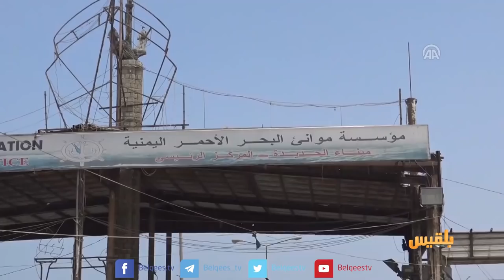زوايا الحدث | رفض تسليم ميناء الحديدة هل يضاعف من أسهم الحسم العسكري؟ | تقديم: سامي السامعي